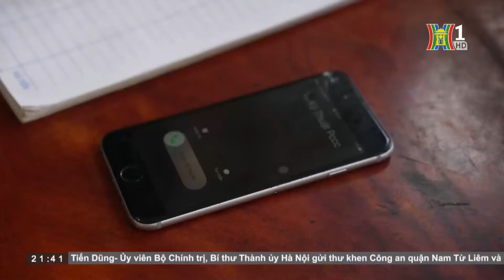Kịp thời chữa cháy giả định tại Trường Đại học Y tế cộng đồng | HANOITV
🔶 Địa chỉ tòa soạn: Số 3-5 Huỳnh Thúc Kháng, Đống Đa, Hà Nội
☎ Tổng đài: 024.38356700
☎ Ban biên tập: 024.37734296